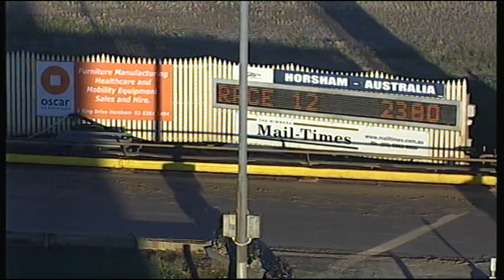HOR TUE 18 NOV 14 R12